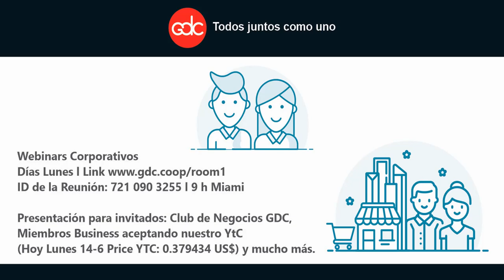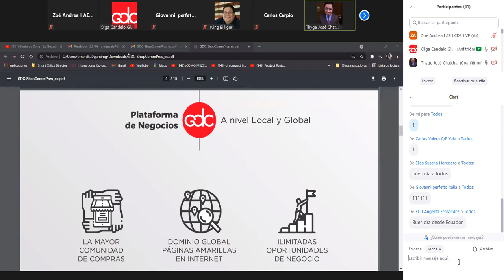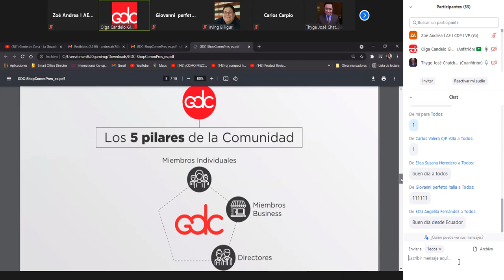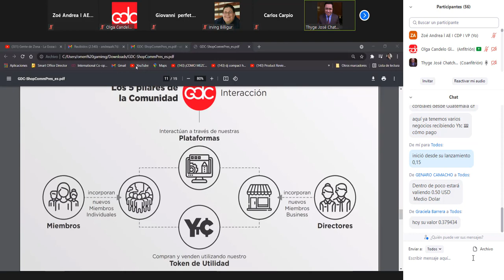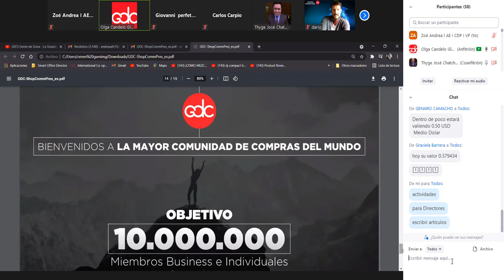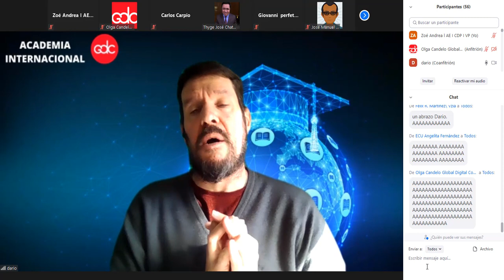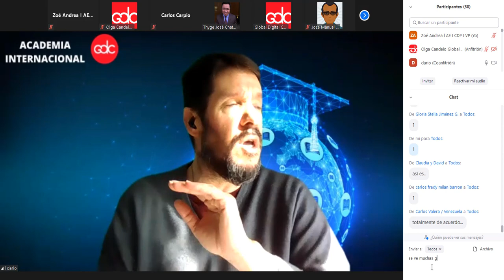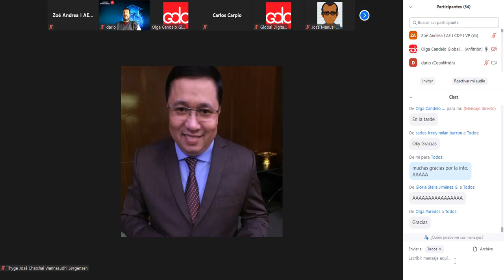GDC NOVEDADES 57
Recuerda asistir y obtener los conocimientos necesarios para participar con confianza en las actividades y negocios de la Cooperativa.

ID de la Reunión: 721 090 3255 l 9 h Miami

Presentación para invitados: Club de Negocios GDC,
Miembros Business aceptando nuestro YtC
(Hoy Lunes 14-6 Price YTC: 0.379434 US$) y mucho más.

¡Juntos como uno, más juntos que nunca!.